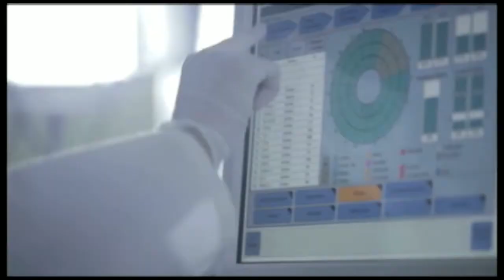El Cafecito de la Mañana 02 Dieicmbre 2014 Parte 4